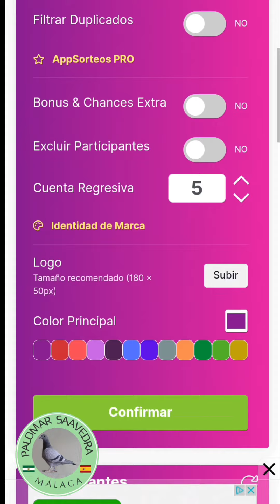9| Los pichones holandeses ya tiene nombre y se llaman... 💫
Bienvenidos a Palomar Saavedra

🕊Videos de palomas mensajeras.🕊